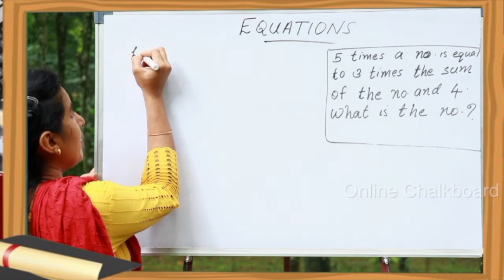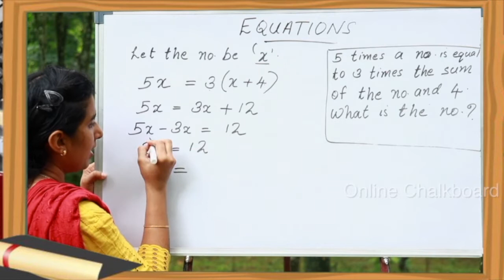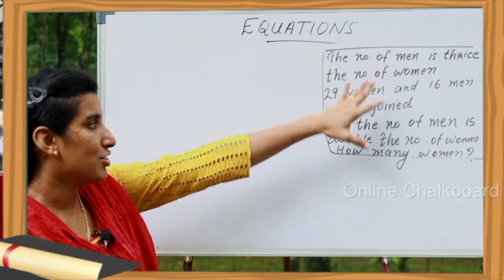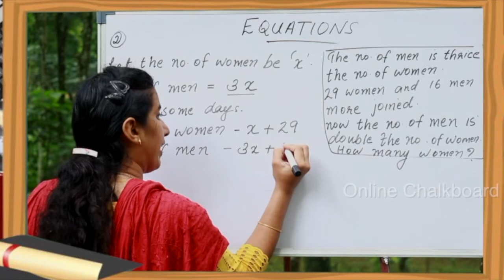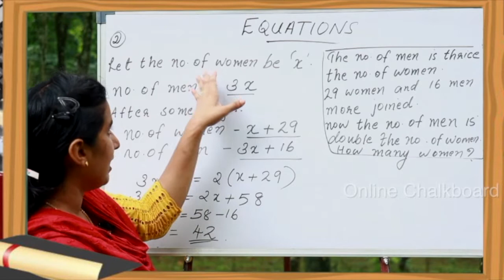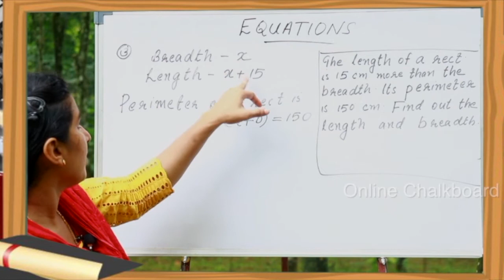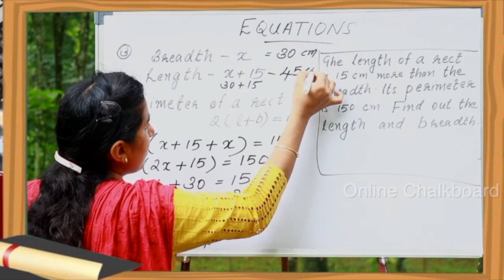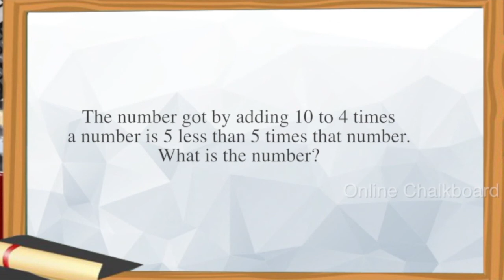CLASS 8 CHAPTER 2 - EQUATIONS - PART 3_2020-21 | KERALA SYLLABUS | SCERT- Kite Victers | AIMY MATHEW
ttps://youtu.be/mZhWOP78Nks

CLASS 8 CHAPTER 2 - EQUATIONS - PART 3_2020-21 | KERALA SYLLABUS | SCERT | AIMY MATHEW